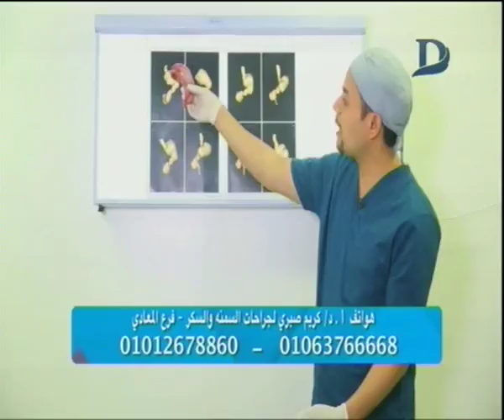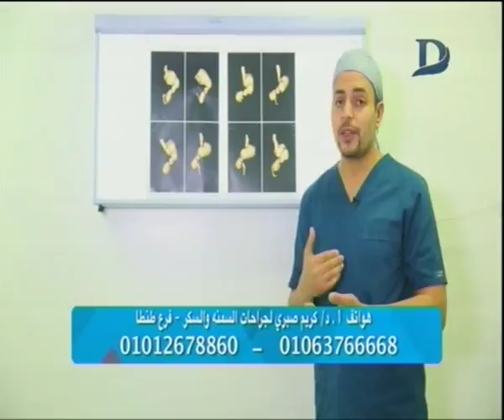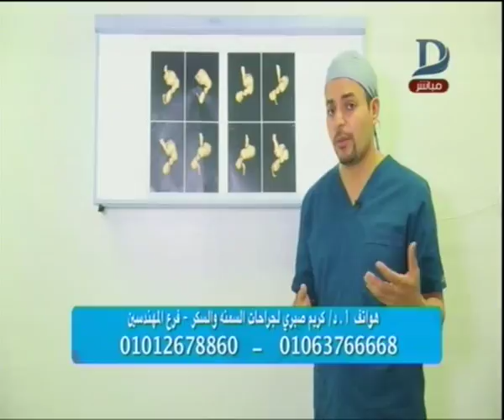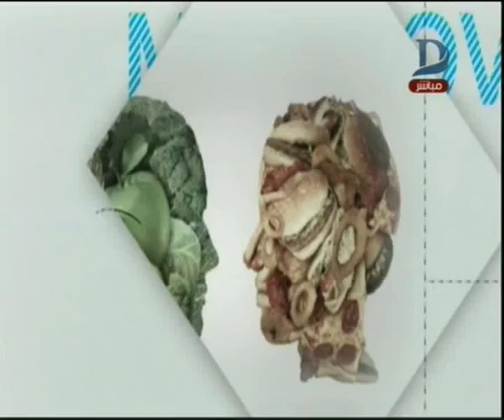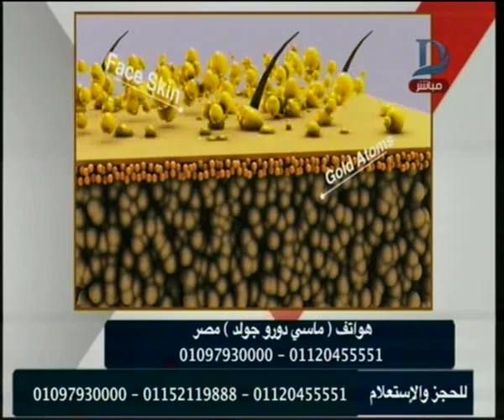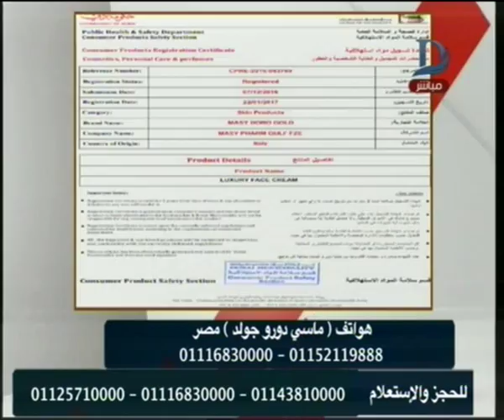أتغير مع يمنى| مع يمنى طولان حلقة 16_11_2018